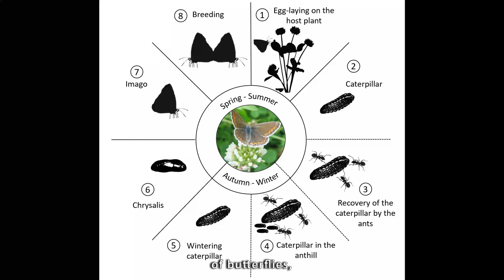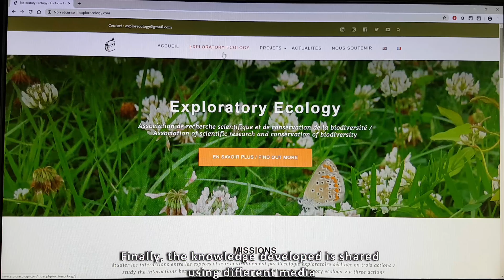Explore biodiversity with Exploratory Ecology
Discover biodiversity with the Exploratory Ecology Association! (with french accent ;-p )

Association Exploratory Ecology
Picture and song : Sven Aël Guen
and Fanny Mallard
Video montage and voice off : Fanny Mallard
A Dusty Road - Dan Lebowitz

Thank you to our volunteers for their support!